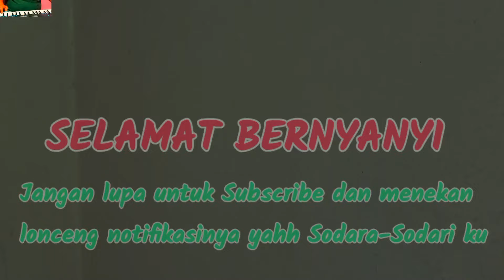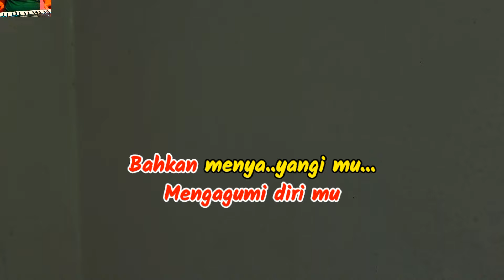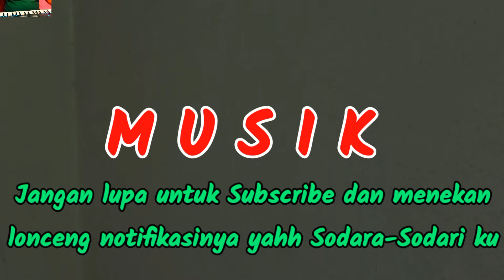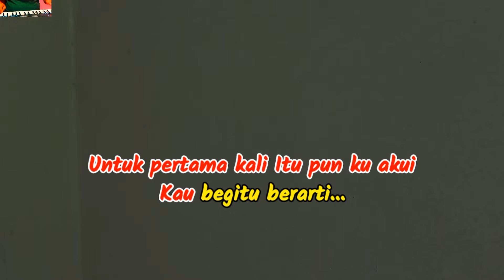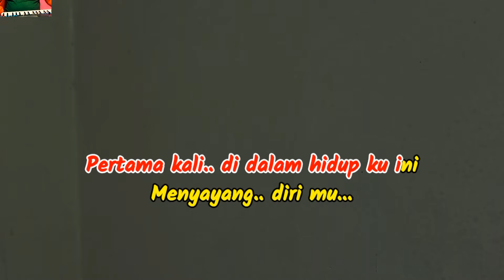Yang Pertama Kali-Karaoke Tembang Kenangan-Pance-Pondaag-Nada Wanita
Karaoke: Yang Pertama Kali, Pance Pondaag
Cipt: Pance Pondaag
Nada Wanita As

Lirik

Denyut jantung di dada
Berdebar tak menentu
Karena kehadiranmu

Diam-diam hatiku
Mengagumi dirimu
Bahkan menyayangimu

Untuk pertama kali
Itu pun kuakui
Kau begitu berarti

Rasanya ingin selalu
Dekat-dekat dirimu

Yang pertama di dalam hidup ini
Rindu dan sayang menyiksa diri
Kasih dan sayang menerpa diri

Terkadang tak sadar bibirku ini
Menyebut dan memanggil namamu, sayang
Pertama kali di dalam hidupku ini
Menyayang dirimu